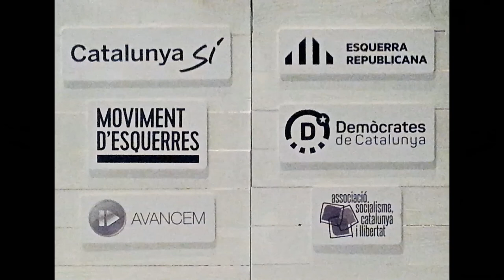Marta Rovira. ACTE CENTRAL 21D D'ERC A TARRAGONA.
Amb Carles Mundó, Marta Rovira, Ernest Maragall, Jenn Díaz, Toni Castellà, Noemí Llauradó i Raquel Sans Guerra

Dimecres 13 de desembre
A les 19.00h
al Teatre Tarragona